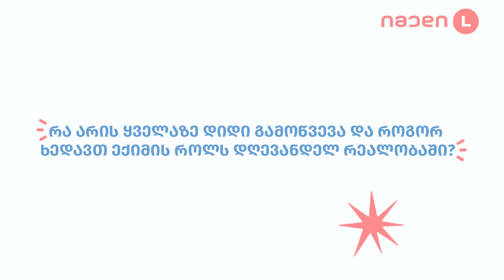შენი ექიმი - ნანა ღონღაძე